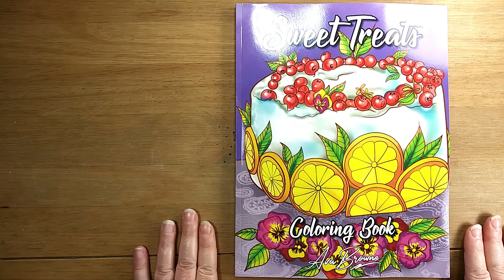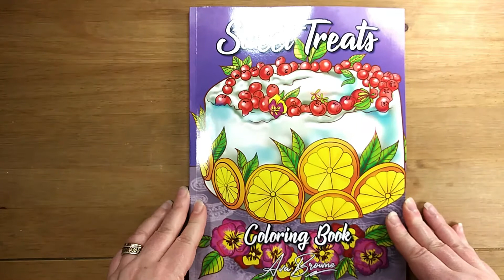Sweet Treats Coloring Book - Ava Browne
This is a flip through of all the pages in the Sweet Treats adult coloring book by Ava Browne.  This book features single-sided pages, a color test page for swatches, and 30 unique images with a full set of duplicate pictures.